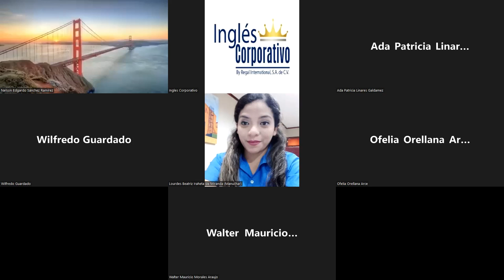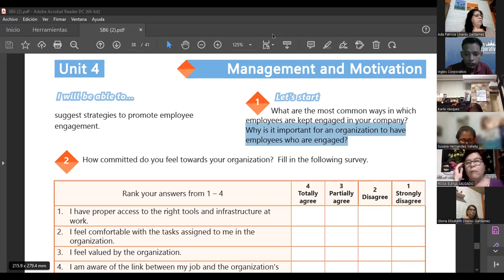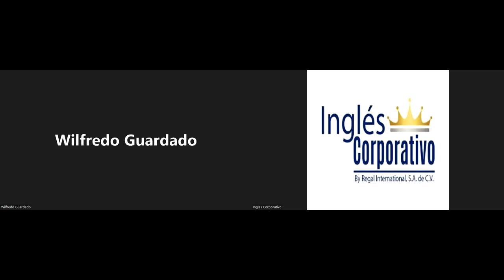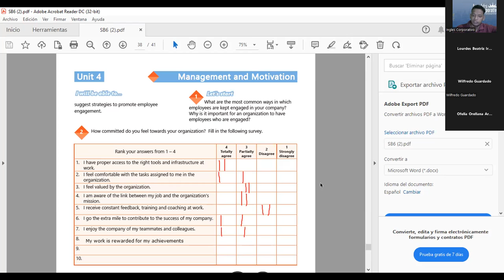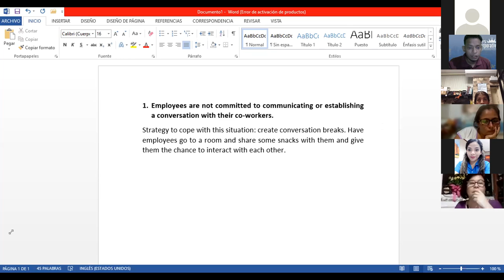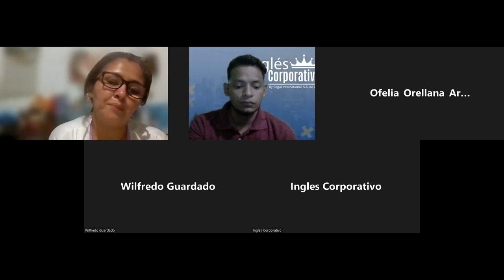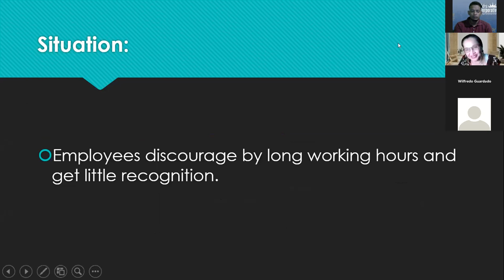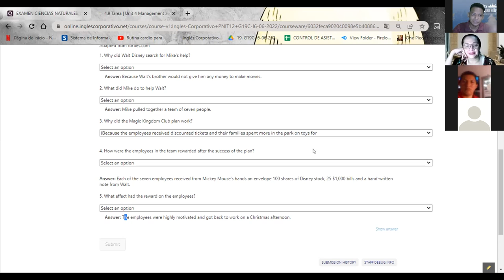Inglés Corporativo-26/07/2022-Create a list of motivational factors at a company.